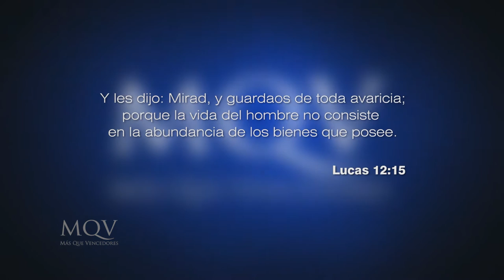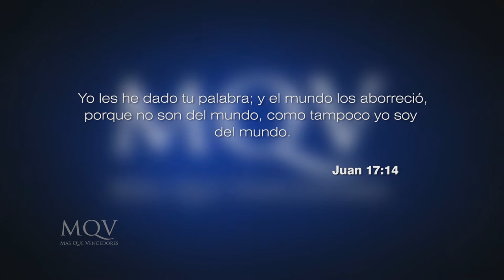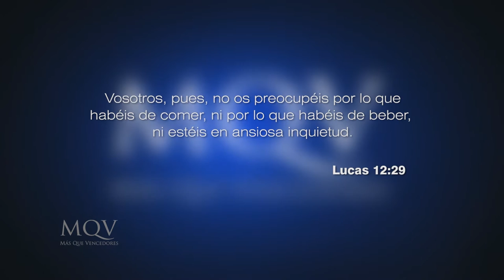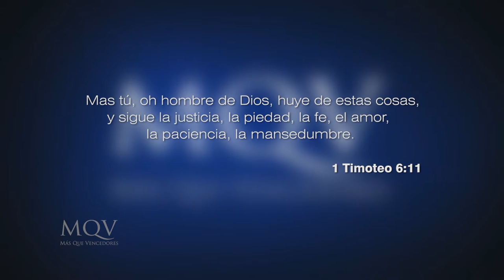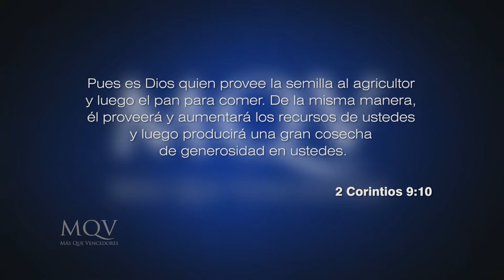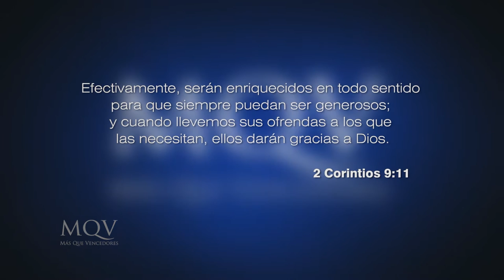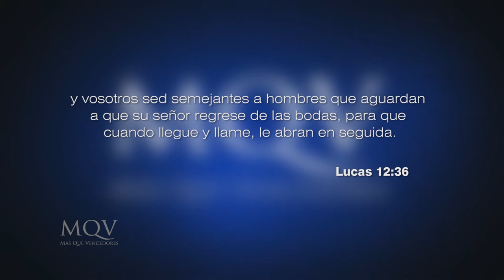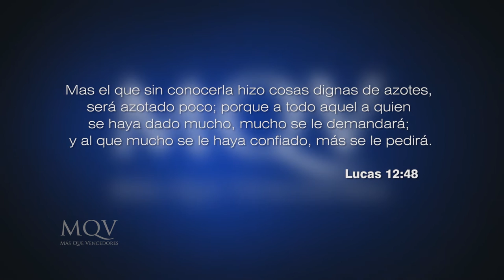Prédicas cortas MQV - Afirmando nuestro corazón en la vida eterna / Emilio Agüero - PC067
¿En donde está afirmado tu corazón? Esta vida es vana y pasajera, por lo cual Jesús insta a poner la mirada en lo celestial y lo eterno.  Analiza hoy tu corazón y descubre de forma práctica cómo fijar tu vista en lo eterno.